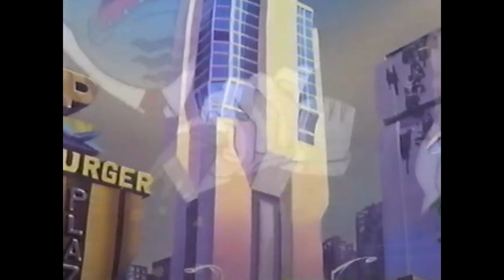Biker Mice from Mars - Test of Friendship 1990's Cartoon Full Episode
Limburger hires three villains: Evil Eye Weevil and his aides, The Pukes of Hazzard. Evil Eye has the ability to induce hostility in people, and successfully drives the Biker Mice apart long enough for him and the pukes of hazard to capture two of them. But one's still on the loose..